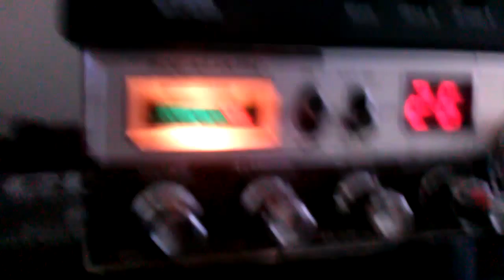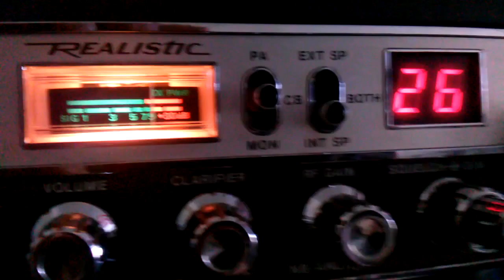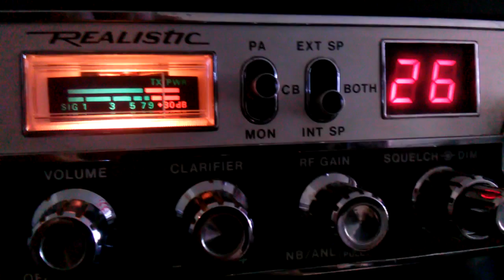Suny Boy BYU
Suny Boy BYU-62 Boston